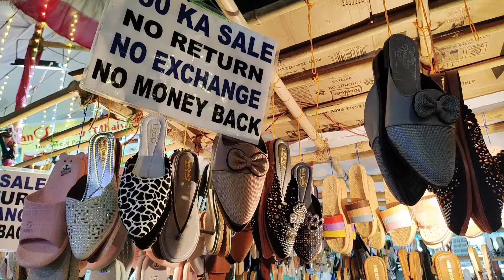NAKHUDA MOHALLA MARKET LATEST UPDATES | KIDS DRESSES ONLY FOR 250/- | JEWELLERY STARTING FROM 50/-